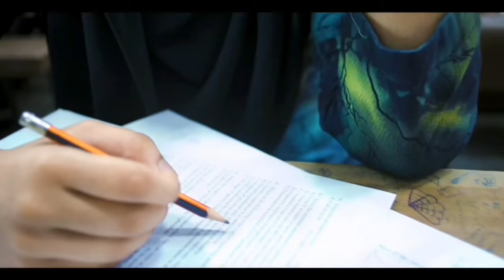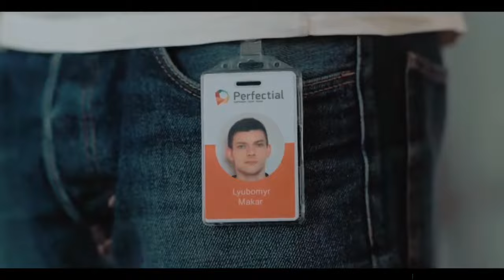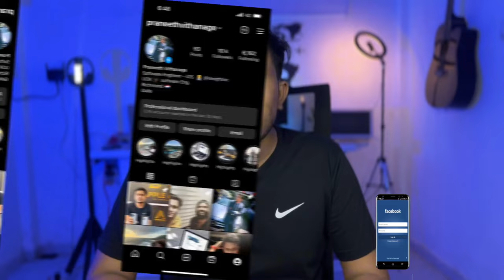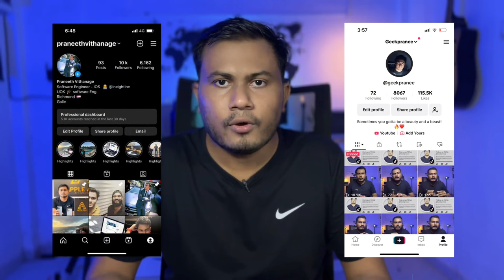Peradeniya University physical science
The Department of Physics is in the forefront of physics education and research in Sri Lanka since its inception in 1961. The Department is offering a wide range of undergraduate and postgraduate courses covering a broad spectrum of topics in Physics and provides a dynamic and diverse learning environment. The courses are designed to impart sound theoretical knowledge and practical skills. Driven by a close-knit of academics and researchers, the students in our department receive a rewarding academic experience.